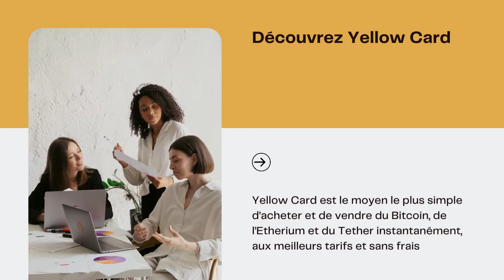la crypto Monnaie en Afrique en 2022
Découvrez la nouvelle Crypto Monnaie en Afrique la solution idéale avec YELLOWCards moyens de paiement inclus : Banque, Mobile money , en Espèce etc...

NB: ce lien est un lien de parrainage c'est en quelque sorte un moyen de remerciement en vers moi. vous ne serez pas débité.

avec YELLOW CARDS , la crypto Monnaie est à la portée de tous !

pour plus d'informations laissez nous un commentaire. Créé par @RogerLamy00